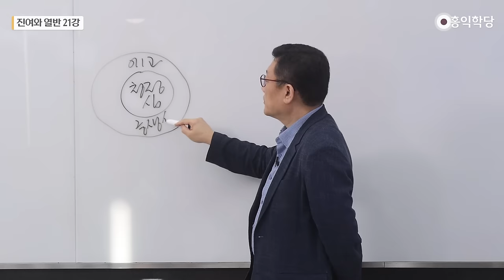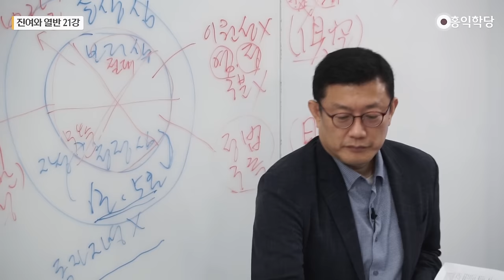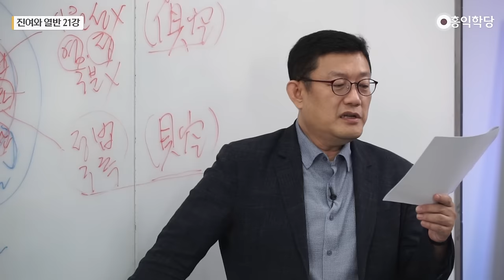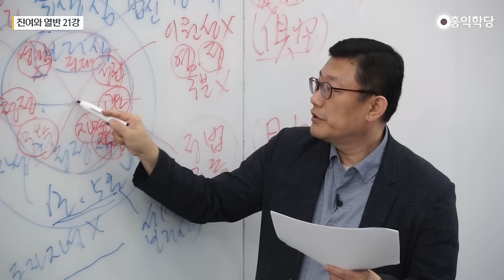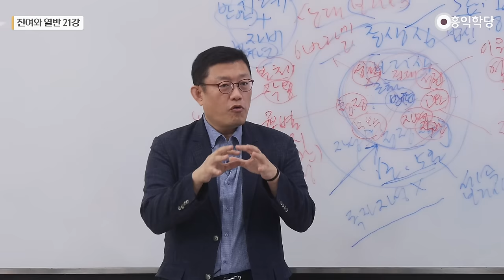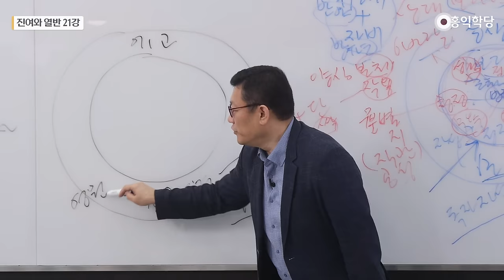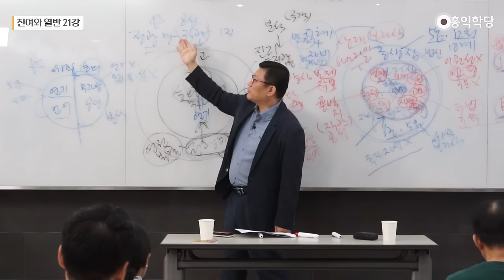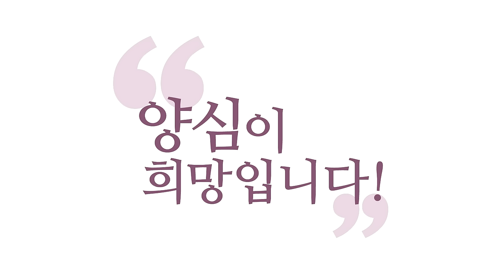[홍익학당] 진여와 열반 21강 - 2만5천송 반야경 3 (SUB)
00 : 00 청정심과 애고의 세계
03 : 37 반야심경의 핵심
06 : 19 반야바라밀의 의미
13: 16 보시바라밀의 의미
17 : 59 진리의 본성
20 : 15 대승기신론의 의의
27 : 31 불교의 사랑과 지혜
32 : 51 방편적 소승 수행
35 : 41 상대적 보리심
38 : 20 달라이라마의 무분별지無分別智
44 : 11 공성의 직관
48 : 42 유식학의 무자성無自性

20230923 견성콘서트